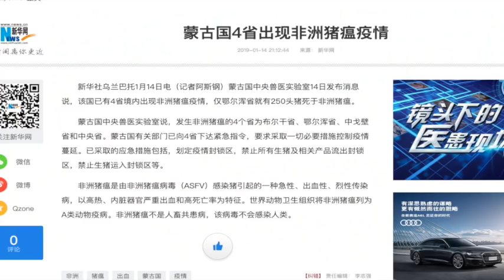アフリカ豚コレラ 中国から隣国へ蔓延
【新唐人＝米NYに本部を置く中国語衛星TV】中国でアフリカ豚コレラが蔓延を続けています。中国当局の発表によると、アフリカ豚コレラはすでに中国24の省と直轄市に広がっています。いっぽう、隣国のモンゴルでも今年に入って、感染が確認されました。

モンゴル当局は14日、4つの県でアフリカ豚コレラの感染が確認されたと発表しました。中国の官製メディア・新華社通信は、250頭が感染し、死亡したと伝えています。

モンゴルメディアの報道によると、豚の感染・死亡例以外にも、豚肉加工品や食料残滓（ざんさい）からもアフリカ豚コレラのウイルスが確認されたそうです。ウイルスの流入経路などはまだ明らかにされていません。

ドキュメンタリー映画『馬三家からの手紙』